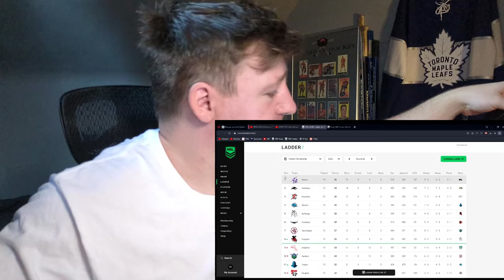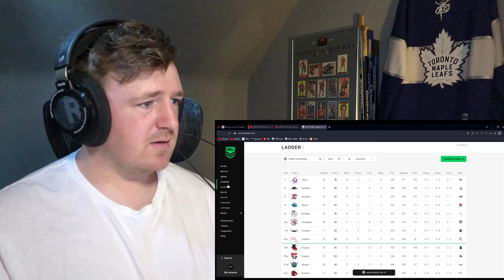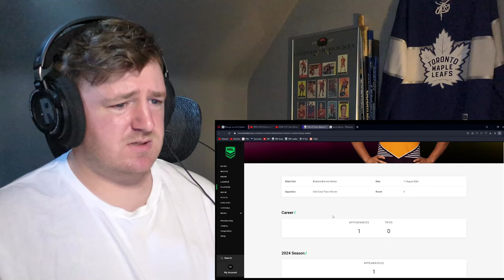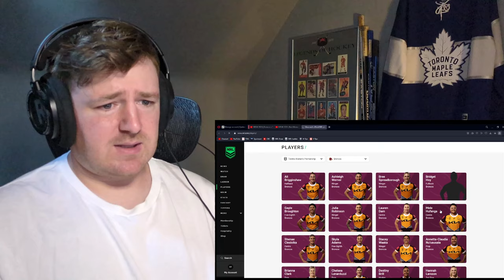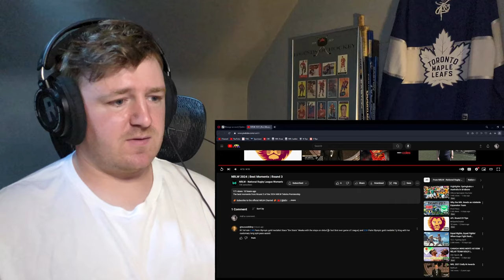HOCKEY FAN REACTS: NRL Round 23 Highlights & NRLW Round 3 Moments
What the heck happened this round? So many wild scores. Everything is still wide open, insanity.

Join me on Friday for our round 24 watch party featuring the class of the NRL: Storm vs Panthers

Timecodes:
0:00 Intro
2:30 Rabbitohs/Storm
7:43 Titans/Sharks
13:55 Eels/Panthers EXTENDED
29:57 Raiders/Sea Eagles Discussion
31:07 Cowboys/Broncos
39:40 Dragons/Bulldogs
45:40 Dolphins/Warriors
51:50 Knights/Tigers
56:59 Ladder/Stats/Draw
1:00:02 NRLW Broncos/Titans
1:06:55 NRLW R3 Best Moments
1:12:50 Outro

Outro: Music by: CreatorMix.com